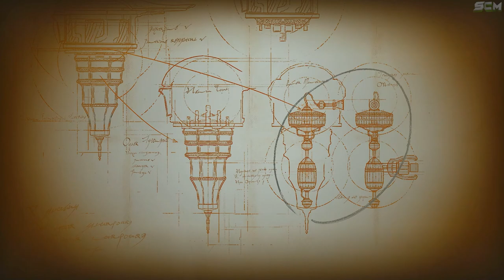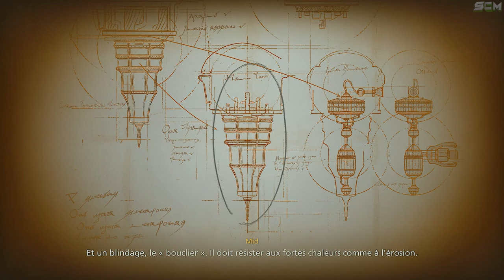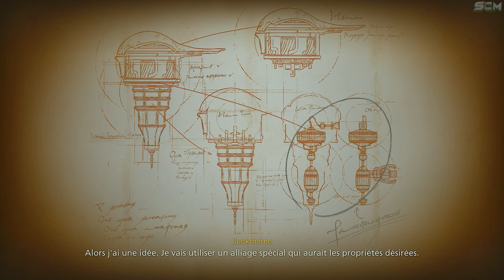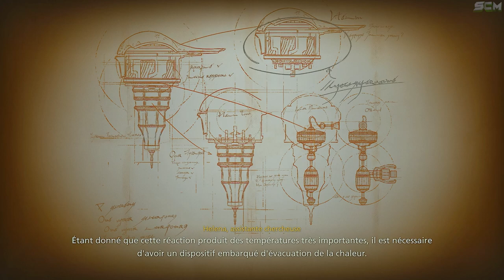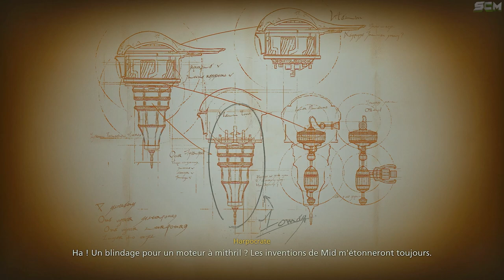Film Final Fantasy 16 Fr, Jeu Complet, Toute les Cinématique de FF XVI, Tous les Combat de Boss FF16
▬▬▬▬▬▬▬ • BIENVENUE 😍 • ▬▬▬▬▬▬▬

▬▬▬▬▬▬▬ • PARTENAIRES 💪 • ▬▬▬▬▬▬▬

👉StealthGamer:
"SOISCOOLMEC"
"STRIKESOISCOOL"

TikTok "SoisCoolMecYTB"
👻Snapchat "soiscoolmec"

.▬▬▬▬▬▬▬ • TOP DON 💰 • ▬▬▬▬▬▬▬